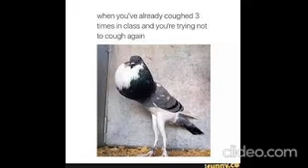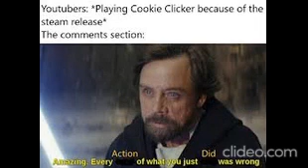memes i found on the internet pt.13 (subscribe for more meme)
Looking for the ultimate dank meme compilation? Look no further! In this video, we'll share with you our favorite dank memes from the past year. From funny to cringe-worthy, this video is sure to put a smile on your face!.